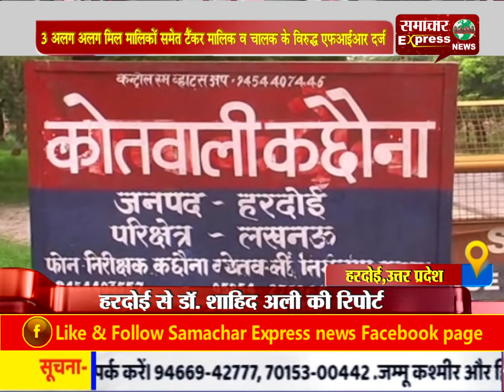अवैध रूप से लाया गया एक टैंकर शीरा बरामद